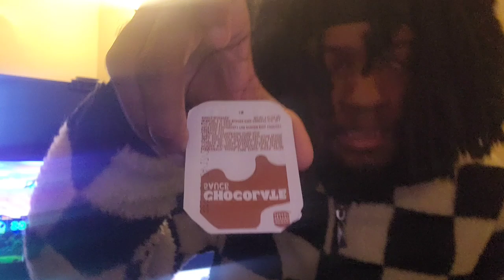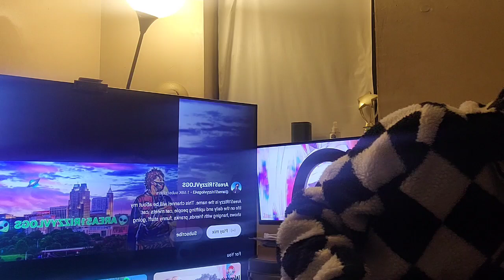Trying The New Addams Family Meal At Burger King!!!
WHATS UP YALL I HOPE YOU ALL ARE DOING WELL & BEING HAPPY IN THESE HARD TIME BUT THINGS WILL GET BETTER FOR ALL OF US SOON BUT I HOPE THAT YALL ARE HUNGRY BECAUSE IM TRYING THE NEW  NEW ADDAMS FAMILY MEAL AT BURGER KING & ITS PURPLE HAHA BUT YEAH YOU ALL SHOULD TRY IT WHAT A WAY TOO START OCTOBER. I HOPE I CAN GET YOU TOO LAUGH OR AT LEAST SMILE & TRY IT FOR YOUR SELF BUT ENOUGH YAPPING FOR ME I HOPE YOU ENJOY THE VIDEO!!!